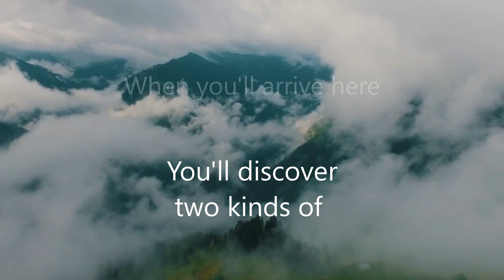Two kinds of Georgia